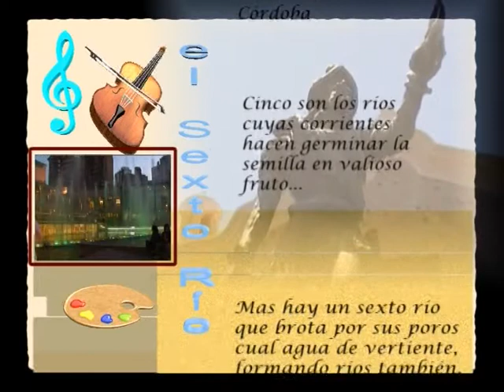El Sexto Río 805 1 Damian Torres Trío y María Eugenia Acosta en MAS.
La cantante María Eugenia Acosta junto al Damián Torres Trío se presentó en el auditorium de la Asoc. Mutual de Empleados y Funcionarios del Ministerio de Acción Social (MAS) en un programa a puro tango.